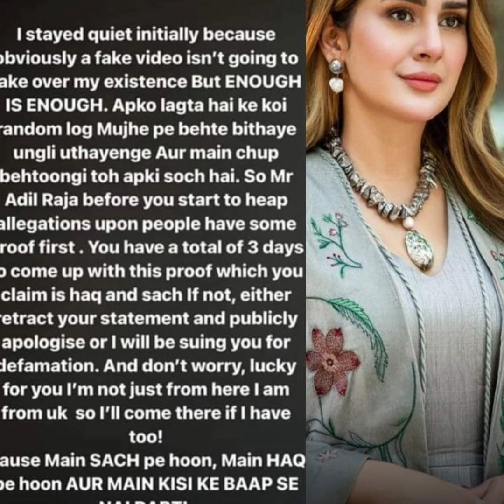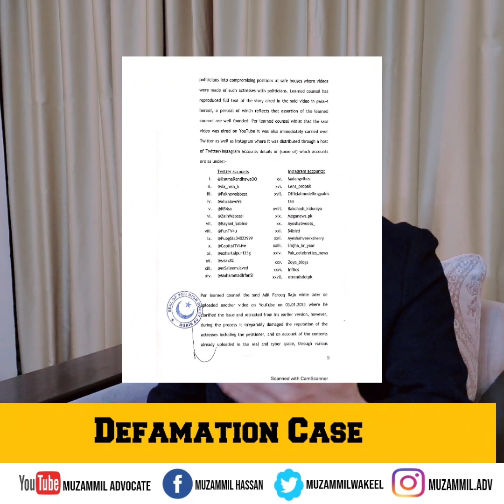Kubra Khan VS Maj (r)Raja Adil. میجر (ر) عادل راجہ اور کبرا خان کا معاملہ قانون کی نظر میں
میجر (ر) راجہ عادل کا متنازعہ ٹویٹ اس وقت زبان زد عام ہے جسکی وجہ سے معروف اداکاروں نے بھی خاموشی توڑ دی اور میدان میں آگئے۔ کبرا خان اس وقت قانونی جنگ لڑنے کے لئے مختلف وکلاء سے رابطے میں ہے اور سندھ ہائی کورٹ میں بھی درخواست دی ہے اور دوسری طرف راجہ عادل بھی پورے جوش کے ساتھ کمر بستہ نظر آتے ہیں۔